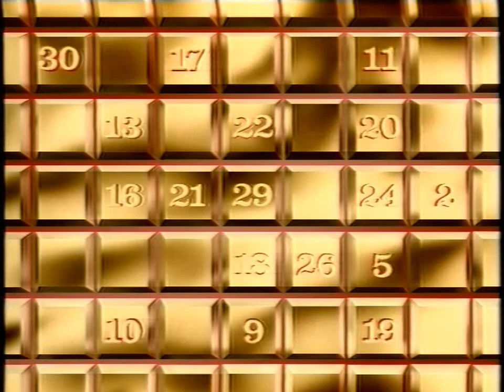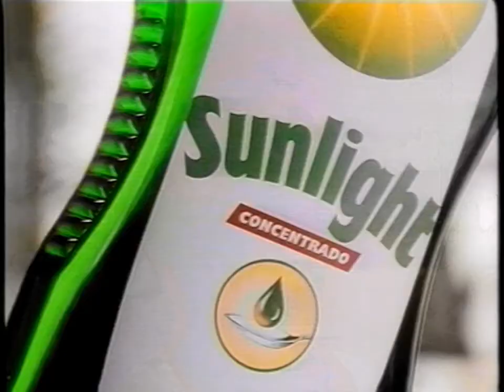Intervalo RTP Canal 1 - 12/01/1992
Publicidade emitida entre a 1.ª e 2.ª parte do filme "O Grande Espião" (The Jigsaw Man). Inclui um sorteio do Casa Cheia e os anúncios de:
– Sorteio de cinquenta Opel Corsa
– Detergente Sunlight
– Champô e Amaciador Vidal Sassoon Wash & Go
– Autopromoção do filme "Onde Morrem os Pombos" (Where Pigeons Go to Die)